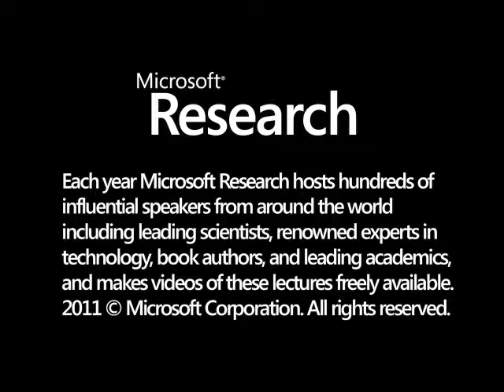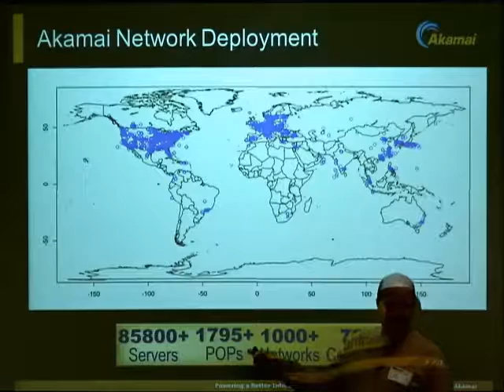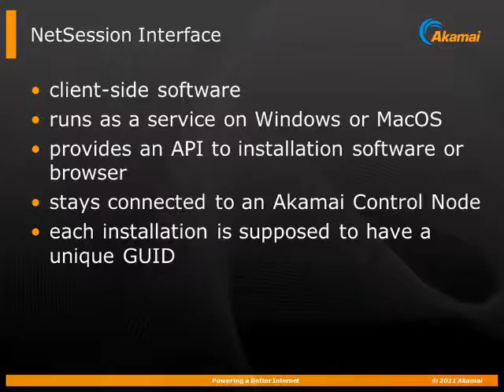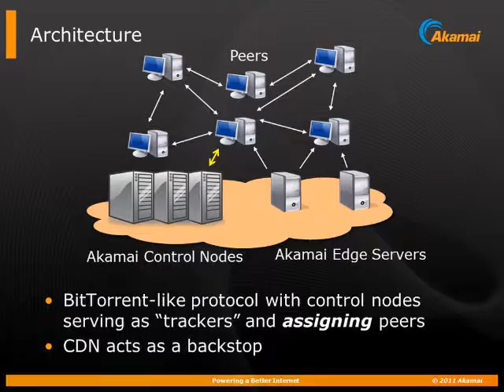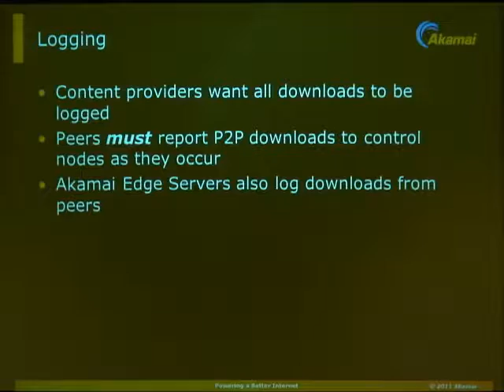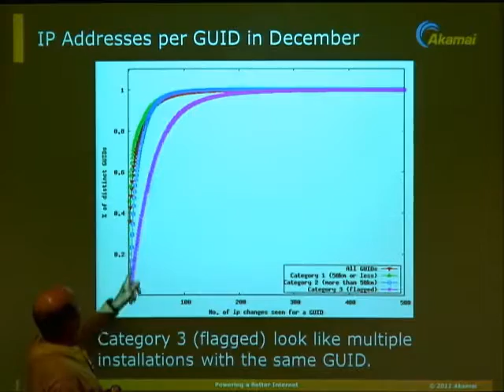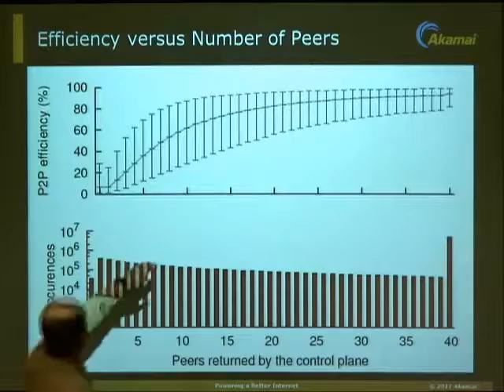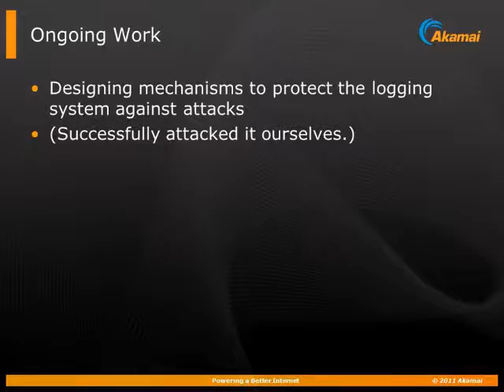A First Look at a Commercial Hybrid Content Delivery System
This talk describes a commercial hybrid content delivery service, Akamai's Download Manager (DLM).  The DLM extends Akamai's fixed-infrastructure network of edge servers by employing peer-to-peer elements.  The DLM currently includes tens of millions of peers in over 230 countries. Using a one-month trace from the production system, we study the characteristics of the peer population, the mobility of peers between different networks and locations, the pattern of download activity, and the performance of peer-assisted versus fixed-infrastructure downloads.    Joint work with Ming-Chen Zhao, Paarijat Aditya, Yin Lin, Andreas Harberlen, Peter Druschel, and William Wishon.